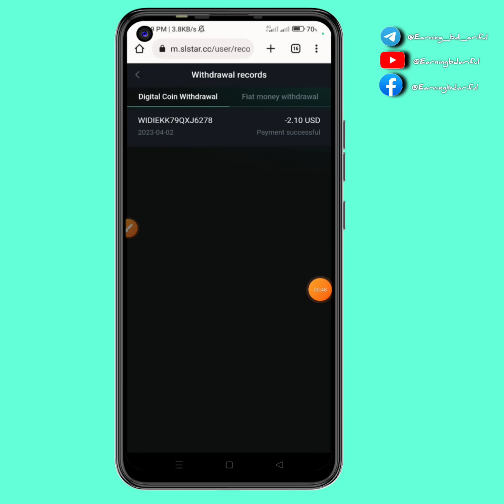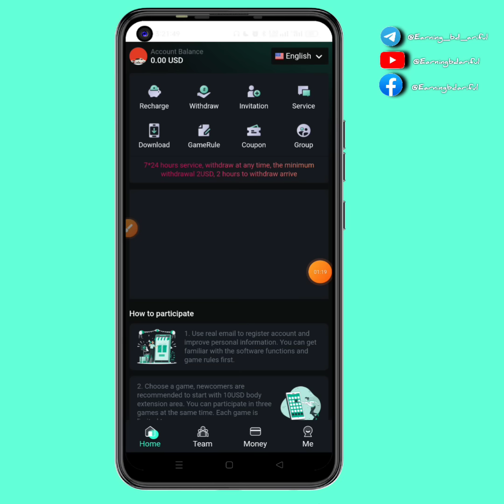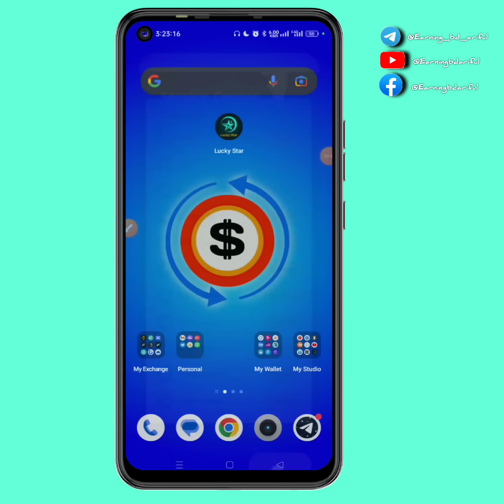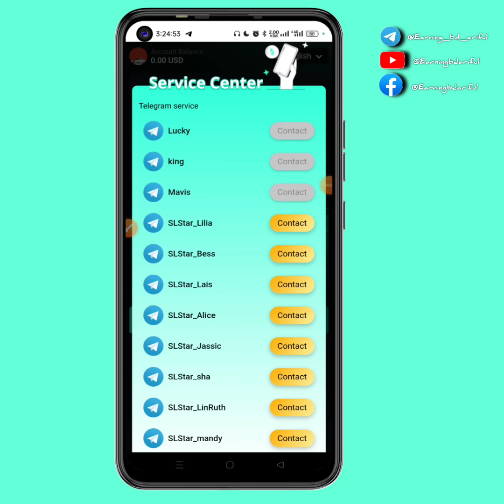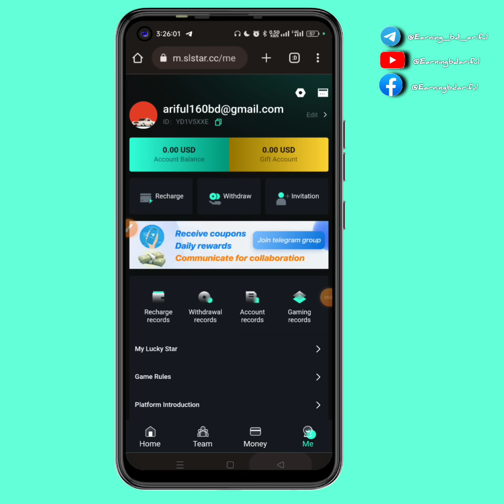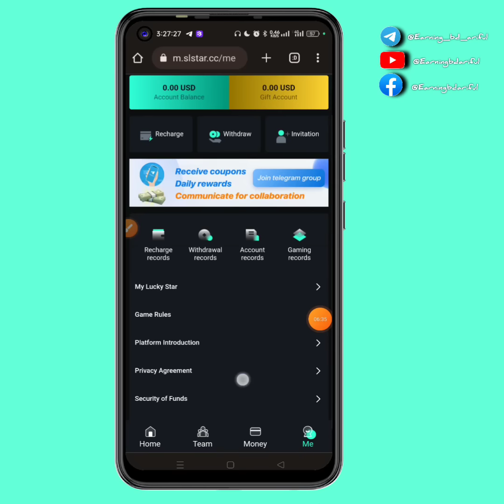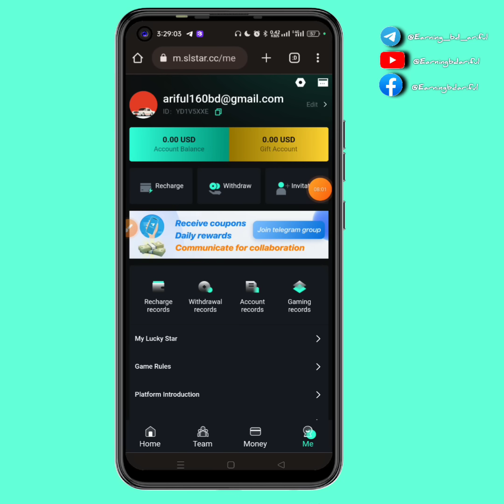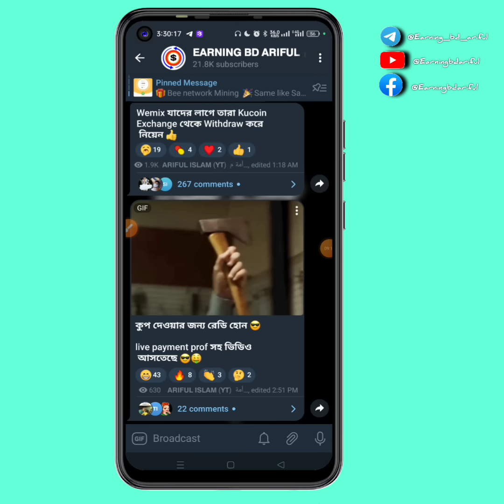Instant $2.10 live Payment prof 🤑 || Luckystar || New Instant Loot offer 2023 || New Kup offer 2023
Instant $2.10 live Payment prof 🤑 || Luckystar || New Instant Loot offer 2023 || New Kup offer 2023,Binance Unlimited Earning trick, Instant Payment Airdrop 2023 | New Instant Payment Airdrop | New trust wallet airdrop | new airdrop instant withdraw 2023 | trust wallet airdrop today | make money online 2023

.Related Tag.
lucky star new site 2023
Anipang match 2023
wemix token exchange
new free nft minit site 2023
Binance new nft Event 2023
CR7 Binance new Event
Binance lite Refaral Program,
binance refar Event,